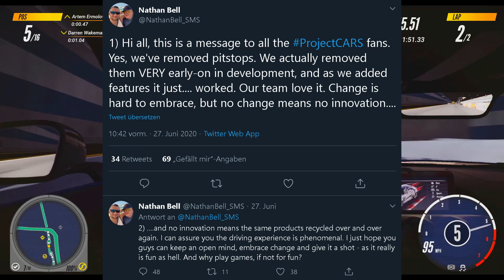KEINE Pitstops?! Release, News Und Updates Für Project CARS 3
Am 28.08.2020 wird Project CARS 3 auf den Markt kommen und daher werden fleißig neue Informationen zum Gameplay und zur Spielmechanik veröffentlicht. Welche das sind fasse ich in diesem Video für Euch zusammen. Viel Spaß!

Unterstützt den Kanal und gebt ein Trinkgeld! (wird im Stream gezeigt)

PC-Specs:

Motherboard: MSI X470 GAMING PRO
Prozessor: AMD Ryzen 7 2700X
RAM: 16GB G.Skill RipJaws V 3200 Mhz
Grafikkarte: NVIDIA RTX 2070 Super
Lüfter: Alpenföhn Himalaya
Netzteil: be quiet! PurePower 11 600W
Gehäuse: FRACTAL Define R4 Black Pearl
DVD-Brenner: LG GH24NS
Festplatte: Seagate Barracuda 7200 2TB
Externe Festplatte: Toshiba Canvio 3TB
Monitor: BenQ EX3203R
Lenkrad: Fanatec CSL Elite
Pedale: Loadcell Pedals -
Schaltung: TH8A Shifter
Mikro: Rode NT1A
Headset: Beyerdynamics DT 990 pro
Playseat Alcantara